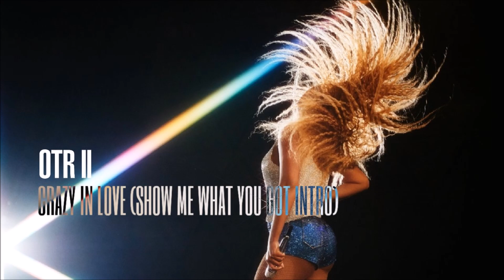BEYONCÈ - CRAZY IN LOVE (SHOW ME WHAT YOU GOT INTRO) STUDIO VERSION ON THE RUN II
Write me what you would like to hear in the DM of my Instagram account and I could satisfy your requests!

Picture taken by beyoncetribeitalia